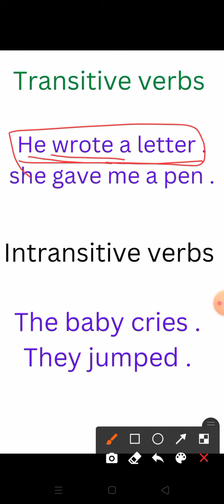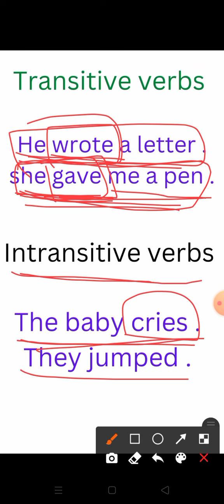Transitive verbs and Intransitive verbs